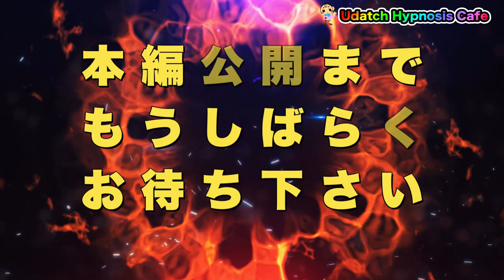美人モデルさんに催眠術かけてみた結果！？｜好き好き催眠術｜ウダッチ催眠術カフェ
美人モデルの若菜さんに催眠術かけてみた結果！？
以前に気功ヒーリングのモニターをやって頂いた若菜さんに催眠術かけてみました。コメント欄にも催眠術かけて欲しいと書き込みがありましたのでお願いしてみました。

🔴【無料】催眠術のかけ方メール講座　お申し込みフォーム

✅誰にでも出来る催眠術スクールのホームページ

✅自己実現なりたい自分になる自己催眠のホームページ

✅お悩み解決！催眠療法、ヒプノセラピーのホームページ

✅痩せにくい人のダイエット催眠術のホームページ

🟥YouTubeコラボ企画募集中です。